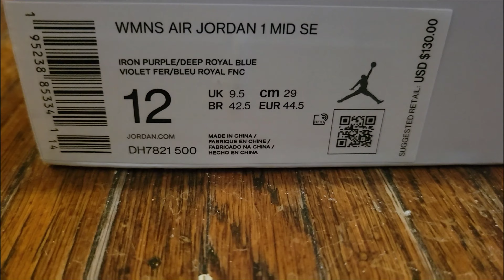Air Jordan 1 MID SE Wmns Iron Purple Deep Royal 🟣🥶🔥🔥 DH7821-500 Plus On Foot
Welov J's With Other Drop 🥶💧

1:42 For On Foot Showcase

Air Jordan 1 MID Iron Purple Deep Royal

SKU: DH7821-500

Colorway: Iron Purple/ Deep Royal

Where To Cop 👇🏿

Goat App
Check out the Wmns Air Jordan 1 Mid SE 'Iron Purple Deep Royal' on GOAT

Follow WeLov J's On Instagram at Welovelows 🔥

*I repeat Do not Own copyrights to music In Video*

Intro song Lit By Octavian ft Asap Ferg
Outro Will by Joyner Lucas
Music In Video Moonwalking In calabasas By DDG ft Blueface